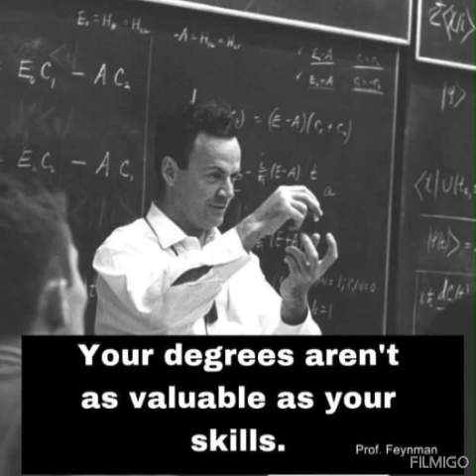warfaze new song | মায়া